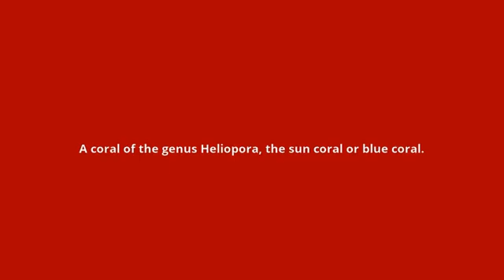what is the meaning of heliopore